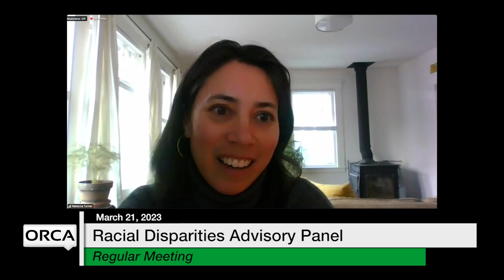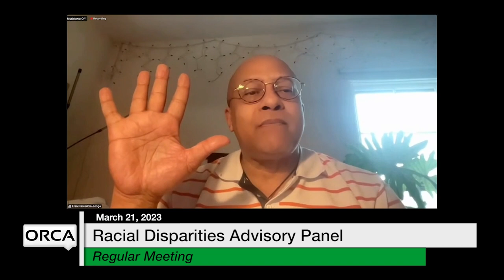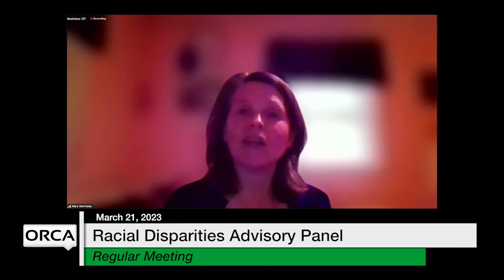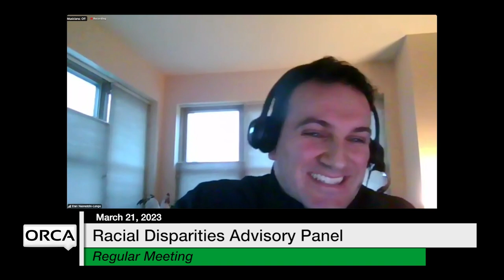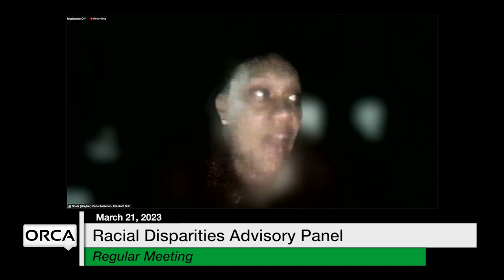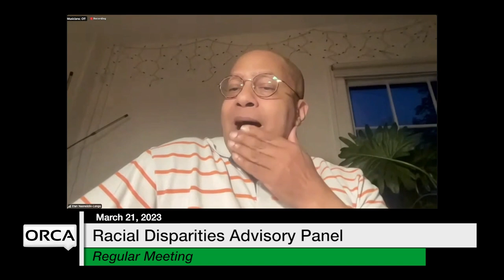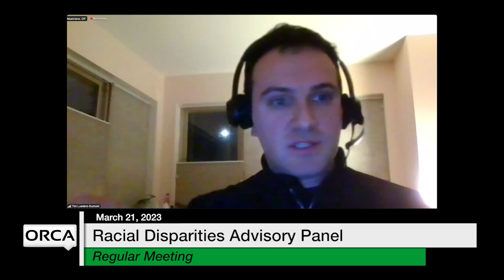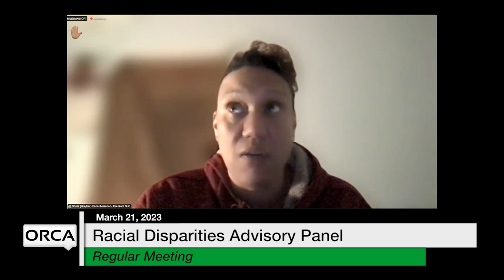Racial Disparities Advisory Panel - March 21, 2023 [RDAP]